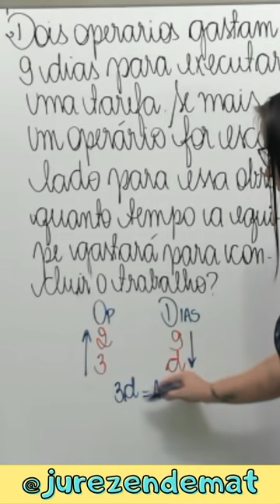Você Conhece esse Macete?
Dois operários gastam 9 dias para executar uma tarefa. Se mais um operário for escalado para essa obra, quanto tempo a equipe gastará para concluir o trabalho?

Eu dou consultorias on-line, ao vivo e individualmente para alunos que querem se dar bem em qualquer vestibular ou até mesmo na escola

📌Acesse o link e baixe TODAS as listas desde 2020
🤩 Entre para o nosso grupo do Telegram, baixe o material dessa aula